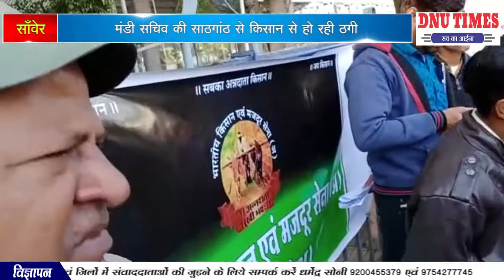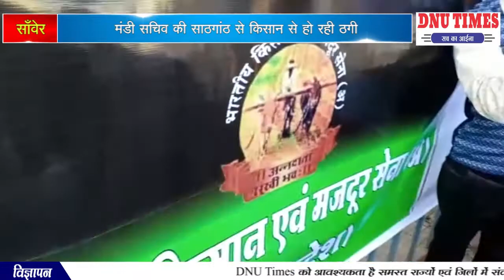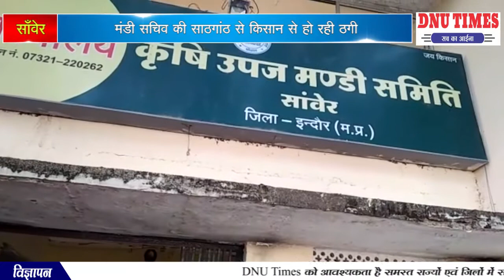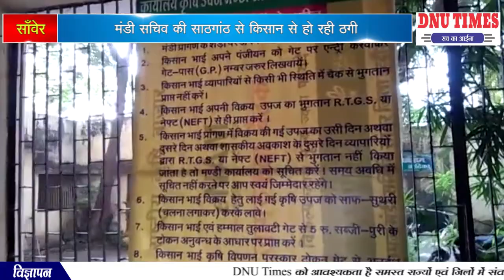साँवेर मंडी सचिव की साठगांठ से किसान से हो रही ठगी